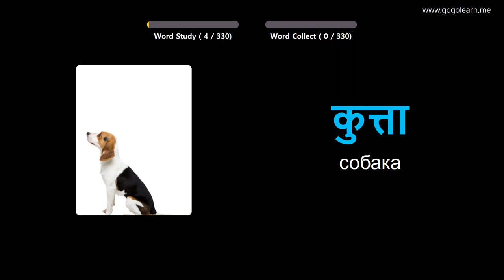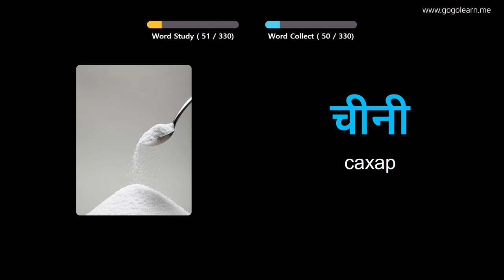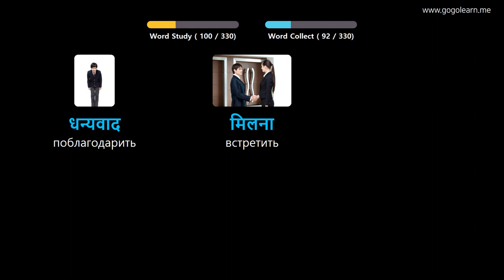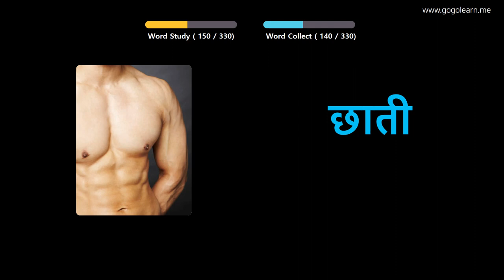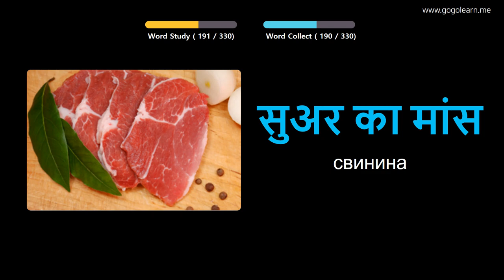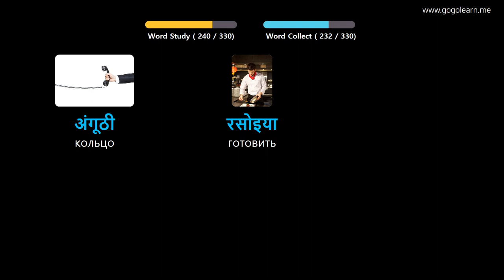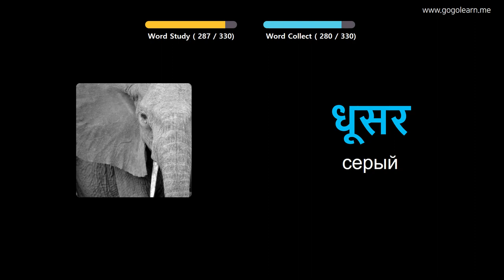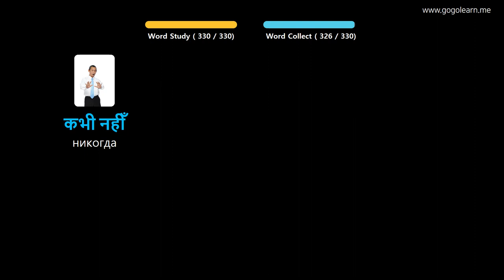Выучить хинди через картинки |хинди словарь слушать во время вождения | Golearn